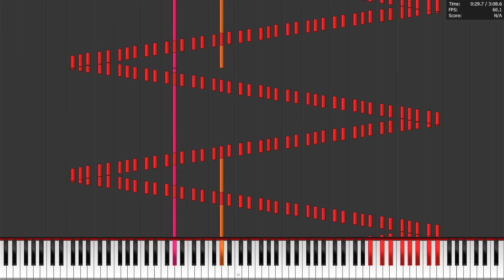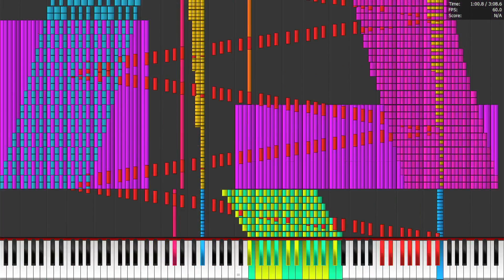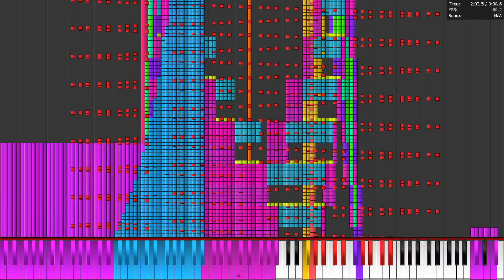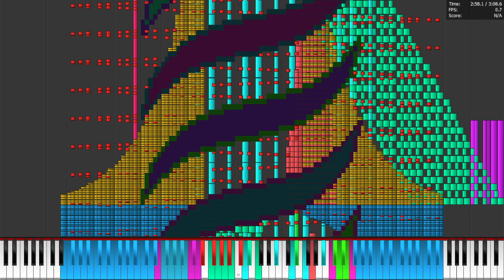Intel Core i5-7300U - Handclap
Laptop Specs:
CPU: Intel Core i5-7300U @2.7GHz - 3.5GHz
RAM: 24 GB
GPU: Intel HD 620
SSD: 500 GB